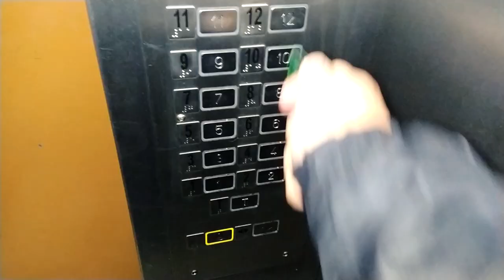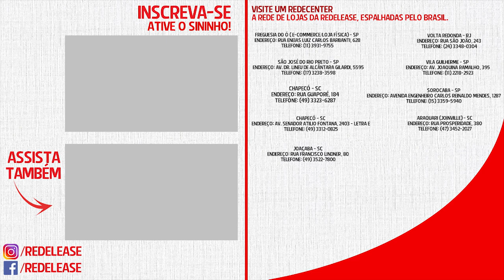Chaveiro Multifuncional Anti Covid com restos de Resina - Faça você mesmo!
Chaveiro anti Covid! Aprenda a fazer um chaveiro que te auxiliará no dia a dia utilizando sobra de Resina!

Conheça mais sobre o Corbeira

Acompanhe o Dia a Dia aqui!

Endereço: Rua Eneias Luiz Carlos Barbanti, 628

Endereço: Av. Dr. Lineu de Alcântara Gilardi, 5595